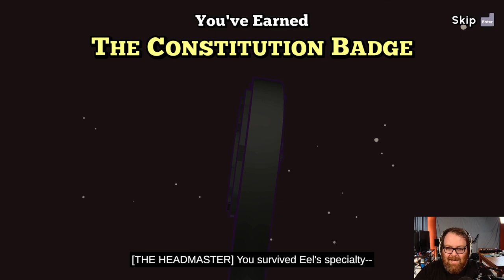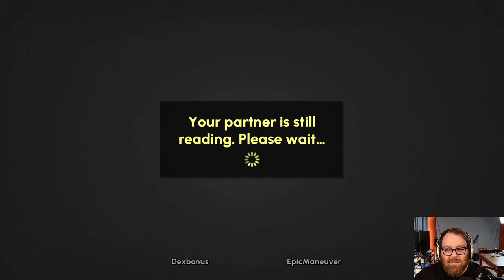Jesse and Dodger Play: ESCAPE ACADEMY | Part 2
Dodger and I are back in Escape Academy! So we have three different places to choose from, lots of tea to brew, and many screensavers to battle...

Welcome to Escape Academy. Train to become the ultimate Escapist. Solve Puzzles. Hack Servers. Meet the Faculty. Brew the perfect cup of tea. Escape Rooms in single player or co-op with a friend - local or online!

• Cox Omnimedia:
Editors: Mari Locsin, Kristina Hays

• Send your fan mail to:
Jesse Cox